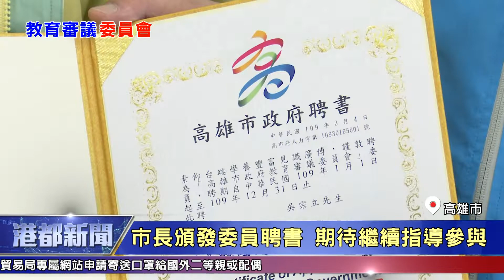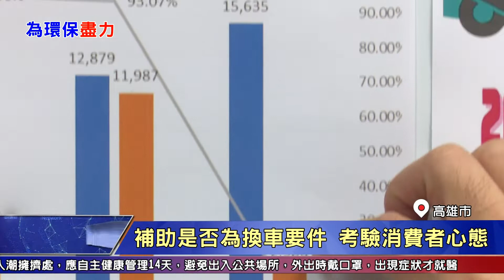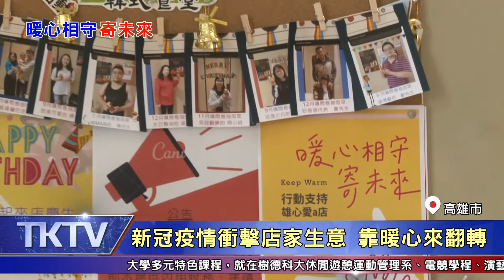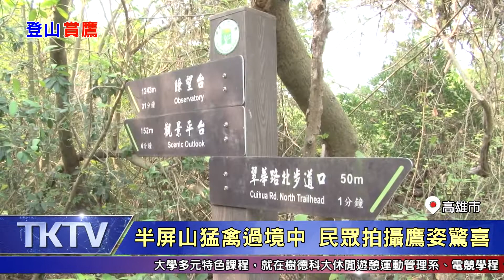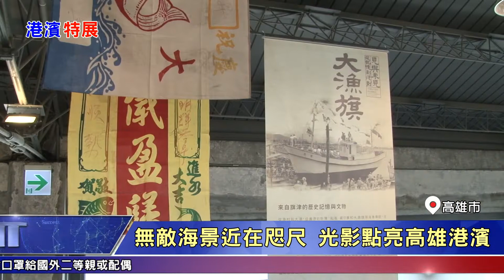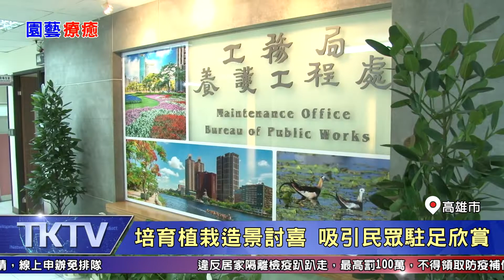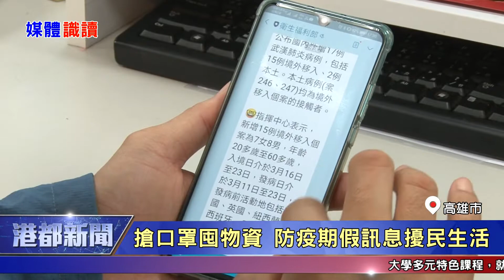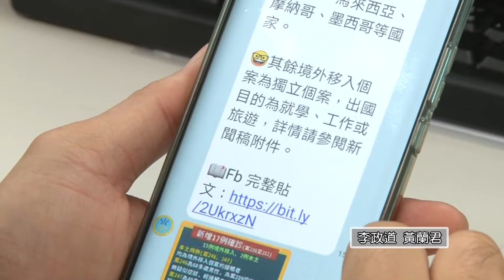1090410【港都新聞】TKTV高雄都會台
1.興辦教育照顧弱勢 市長為教育注活水
2.美術北三路通車 鐵路園道交通更順暢
3.環保意識高漲 高市研擬電動機車補助
4.新冠疫情衝擊店家生意 靠暖心來翻轉
5.阿嬤離家卻迷途 幸運遇警界尋人高手
6.半屏山猛禽過境中 民眾拍攝鷹姿驚喜
7.棧貳庫二周年慶特展 打造海景美術館
8.養工處開園藝課程 四月擺設花卉拼盤
9.搶口罩囤物資 防疫期假訊息擾民生活